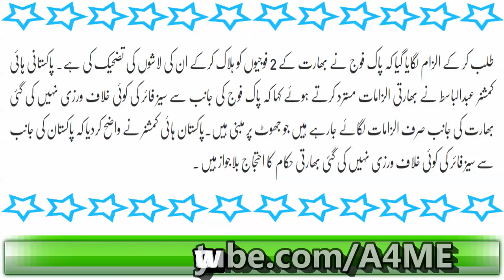Pakistan High Commisioner Nay Khari Khari Suna Di